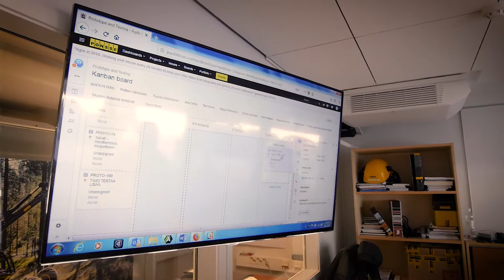Asiakaskokemus - Ponssen työnohjaus paremmaksi Jiran avulla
Ponssen käyttöön ottamalla tuotekehityksen työlistasovellutuksella Atlassian Jiralla voidaan hallita kaikkia tuotekehitykseen liittyviä tehtäviä. Sovelluksen kautta kulkevat esimerkiksi
asiakaspalautteet.

Ponssen ja Contribyten välistä yhteistyötä Tikka ja Laherto kuvailevat sujuvaksi, vapaaksi ja rennoksi. Contribyte on vastannut Ponssen esittämiin toiveisiin.